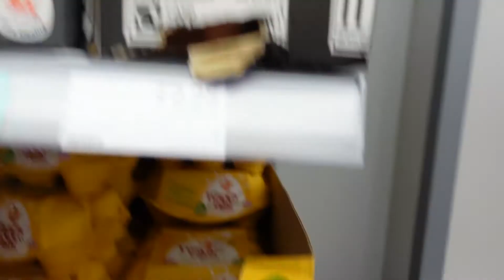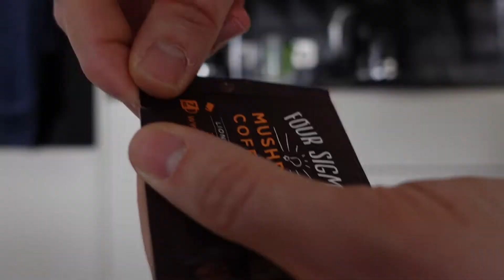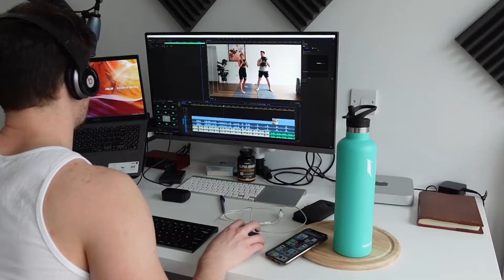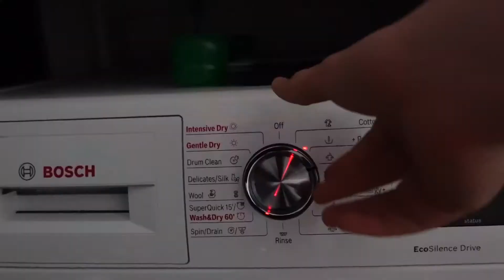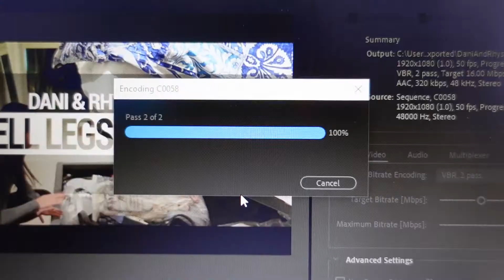WHEN THINGS DONT GO TO PLAN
Yo Yo Yo! Rhys here and in this video I talk about how you can't always get everything you want done,

Sometimes obstacles get in your way or you do things in the wrong order!

Today was one of those days that I learned from because I did things in a way that meant I couldn't do everything!

The Camera Gear I Use